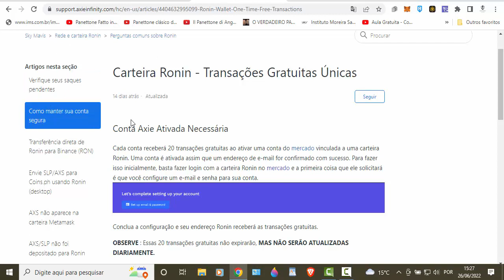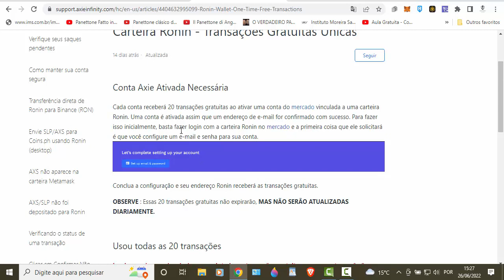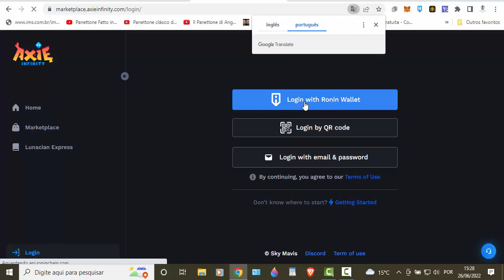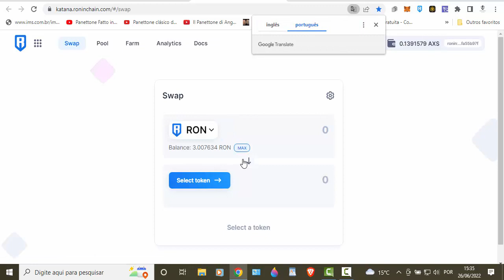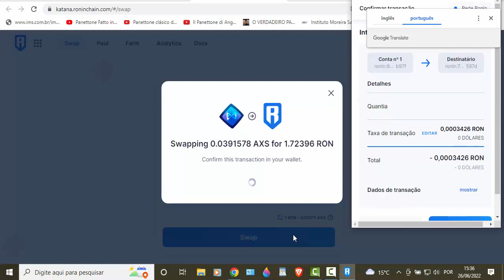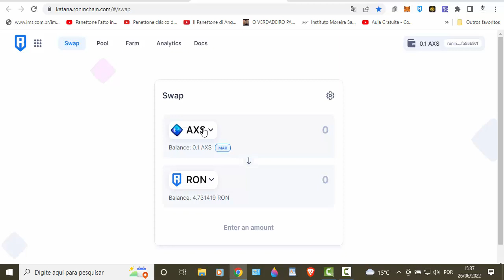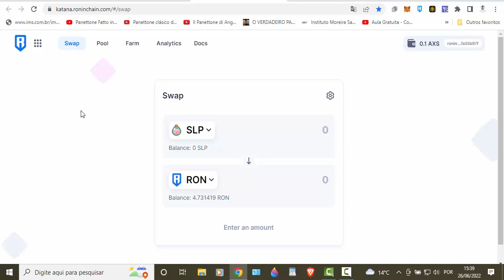Como desbloquear os 20 gás para trocar Axis por Ron.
Lembrando as 20 movimentaçoes sao para quem criar uma conta nova ok.

Link para desbloquear as 20 movimentaçoes para poder trocar Axis ou SLP por Ron:

Isenção de responsabilidade: As informações fornecidas pela comunidade Espartanos Inglorios não constituem aconselhamento ou recomendação para investimento ou negociação. Os projetos estão listados em nenhuma ordem específica abaixo. O Espartanos Inglorios não se responsabiliza por nenhuma de suas decisões de investimento. Por favor, procure aconselhamento profissional antes de assumir riscos financeiros.